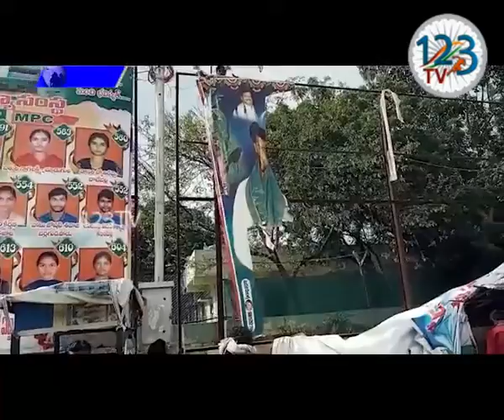మదర్ తెరిసా 112 వ జయంతి పురస్కరించుకొని మాచర్ల పట్టణ మదర్ తెరిసా సేవా సమితి ఆధ్వర్యంలో కార్యక్రమాలు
మదర్ తెరిసా 112 వ జయంతి పురస్కరించుకొని మాచర్ల పట్టణ మదర్ తెరిసా సేవా సమితి ఆధ్వర్యంలో కార్యక్రమాలు ఘనంగా జరిగాయి. ఈ కార్యక్రమాల్లో మున్సిపల్ కమిషనర్ రమణబాబు ముఖ్యఅతిథిగా పాల్గొని మదర్ తెరిసా విగ్రహానికి పూలమాలలు వేసి నివాళులర్పించారు. ఈ సందర్భంగా కమిషనర్ మాట్లాడుతూ.. విదేశాల్లో పుట్టి భారతదేశంలో కలకత్తలో పెరిగి సేవా దృక్పథం అలవాటు చేసుకుని, ప్రజలకు ఎనలేని సేవలు అందించారని గుర్తు చేశారు. ఈ కార్యక్రమంలో మదర్ తెరిసా సేవా సమితి సభ్యులు పాల్గొన్నారు.